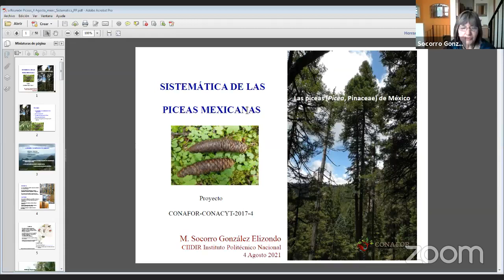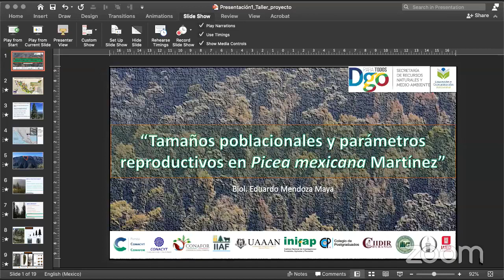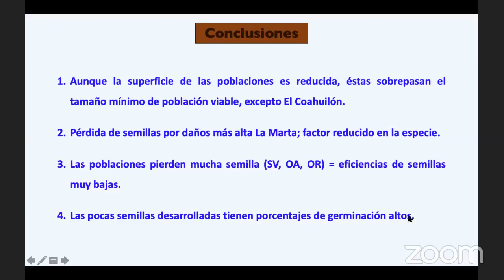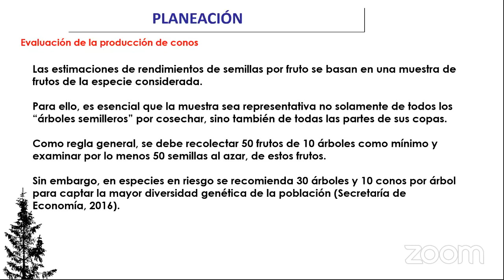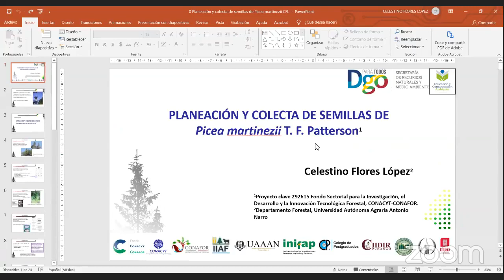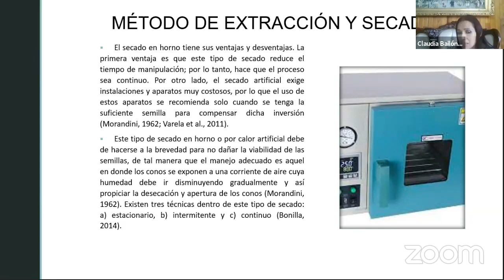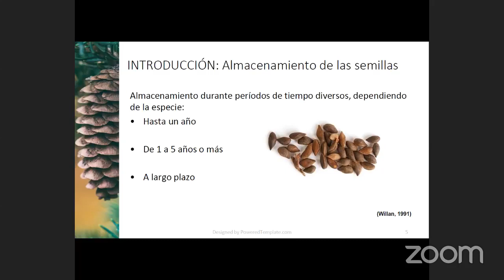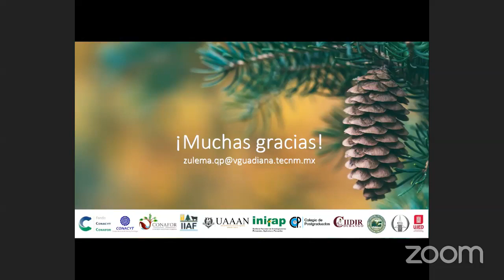Taller Virtual "Piceas en México", Día 1.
Taller Virtual "Piceas en México", impartido por colaboradores del proyecto "Cambios demográficos, reproducción y estatus de poblaciones naturales de Picea Mexicana Martínez y Picea Martinezii Patterson en México: especies susceptibles a evento de variedad climática".